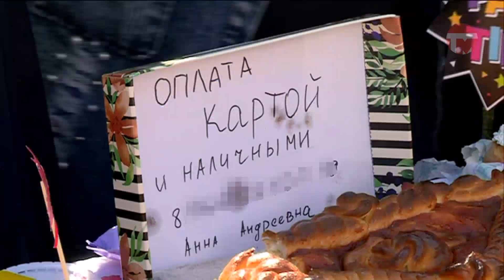Возле Дома культуры Корсаковки прошла ярмарка выпечки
Столы с блинами, пирогами и другой сладкой выпечкой разместились прямо на площади села Корсаковки. Организаторы ярмарки - работники Дома культуры, участники - школьники. Сладости распродали, дипломы за участие  получили дипломы. С подробностями Владислав Конорев.